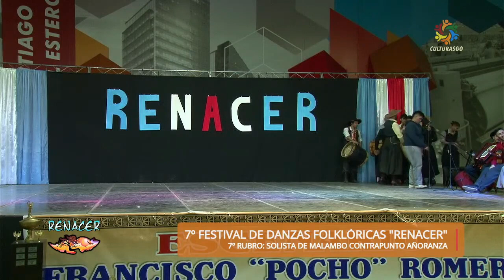Solista de Malambo Contrapunto Añoranzas 1 Ronda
7° FESTIVAL RENACER CONVOCA A LA DANZA Y EL MALAMBO
Organizado por la Academia Renacer del profesor Gonzalo Romero